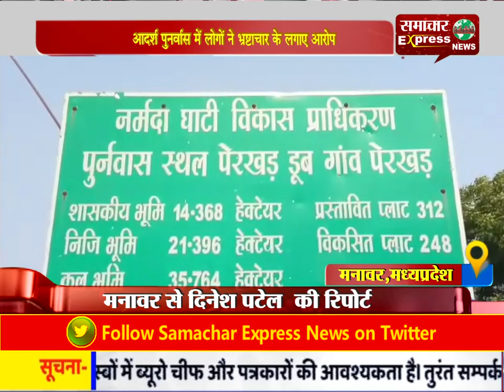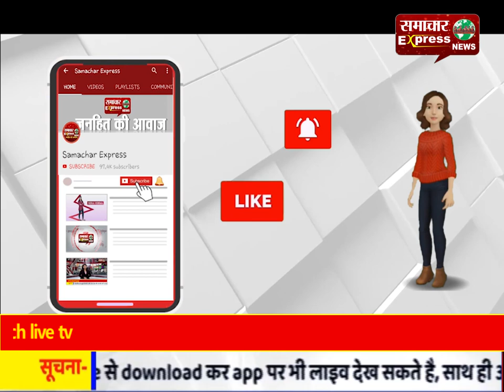आदर्श पुनर्वास में लोगों ने भ्रष्टाचार के लगाए आरोप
विश्व कल्याण के लिए पदयात्रा का किया गया आयोजन
ollow my wap site :